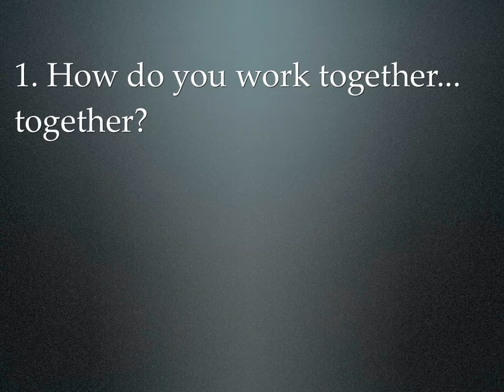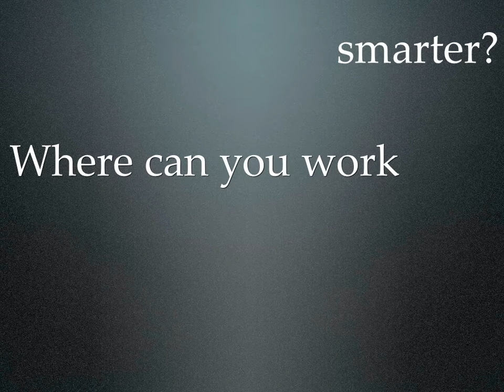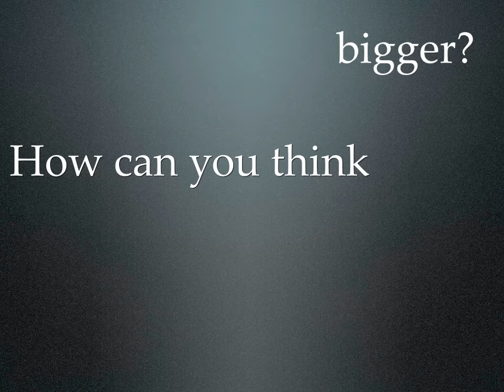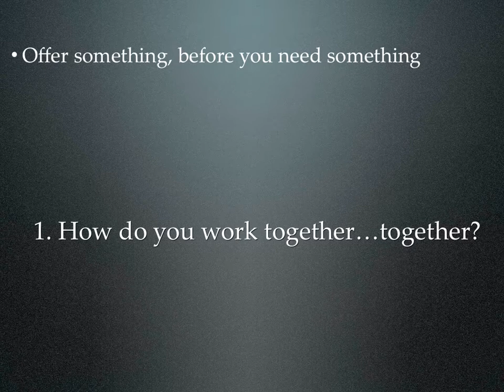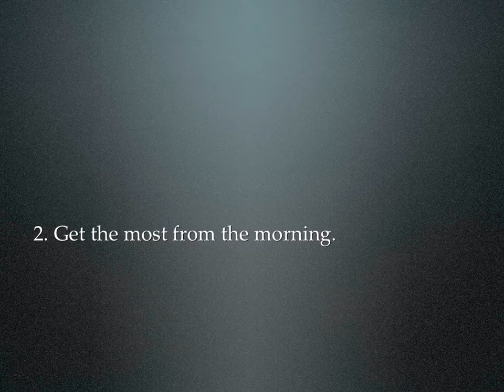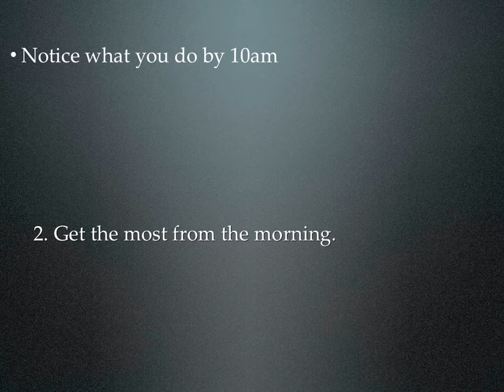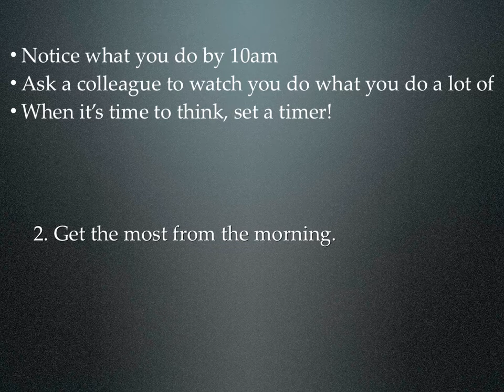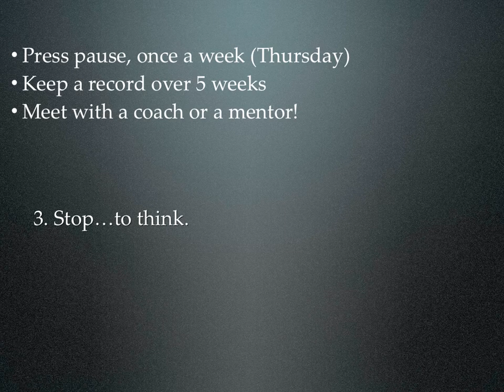Your Best Just Got Better: Think Bigger, Work Smarter, Make More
- here's a short recording of a recent webinar. Things to think about, when you're planning for a more productive day!